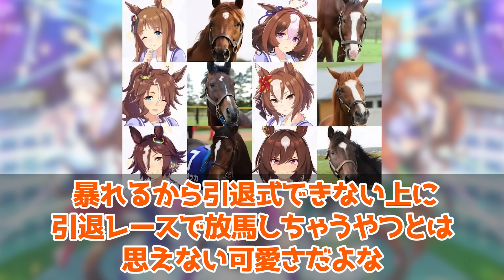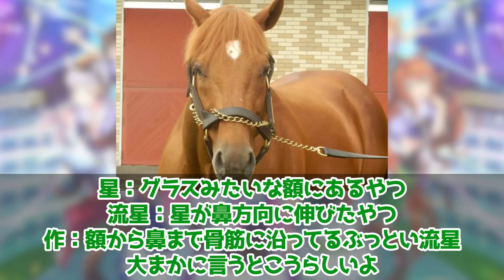『えっ！？ウマ娘って史実の馬をここまで再現してたの？』に対するみんなの反応集 まとめ ウマ娘プリティーダービー レイミン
えっ！？ウマ娘って史実の馬をここまで再現してたの？に対するみんなの反応集 まとめ ウマ娘プリティーダービー レイミン ぱかライブ　大魔神三姉妹 勝負服 シュヴァルグラン  SSR タップダンスシチー サウンズオブアース ホッコータルマエ シュヴァルグラン ジャパンC ルメール騎手 リバティアイランド スターズオンアース ドウデュース タイトルホルダー パンサラッサ サトノダイヤモンド　スーパークリーク　ラークシナリオ サトノクラウン　 性能 固有

2023年8月31日にチームランクUD達成！
2023年7月7日に世界初UE9達成！
2023年5月に初代96傑入りし(20位)EXステージも勝利しました！
2022年4月にUFランク達成し、8/27世界初のUEランク達成できました！
12/24には世界初のチームランクUEも達成(アオハルアプデ前に到達した唯一のトレーナー)できたので、これからは更新育成をがんばります
2周目なのでチャンミ育成はゆるくがんばっています